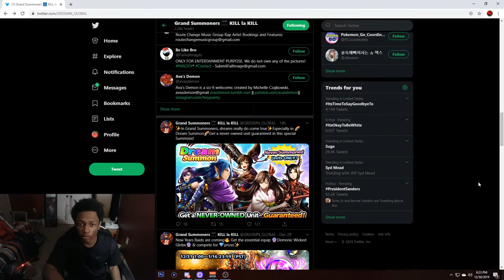Grand Summoners Dream Summons Update | New Unit Review